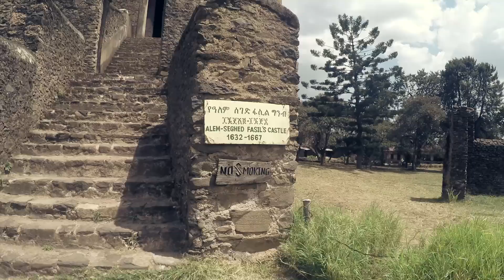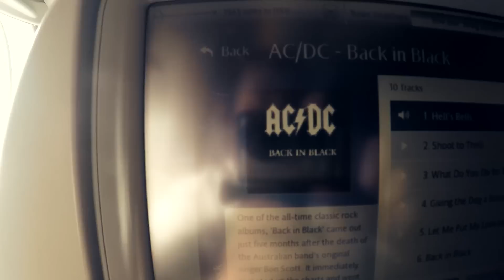#70 Przez Świat na Fazie - Droga do Sudanu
Fazowicze! Przed Wami nowy odcinek, a w nim ostatnie dni w Etiopii, moja refleksja na temat zwiedzania zamków, Faza na ASR i ostatnie piwo przez wejściem na teren kraju w którym obowiązuje ramadan...